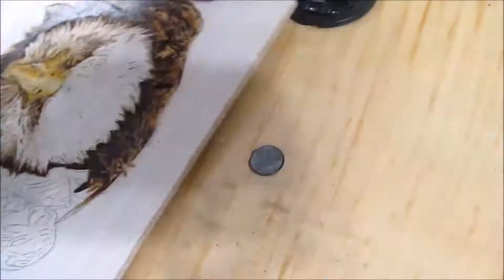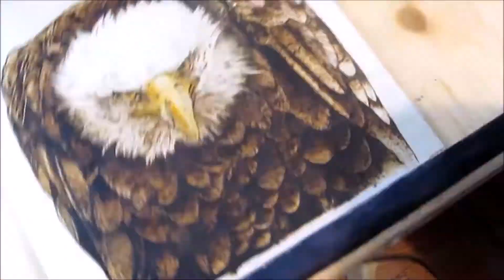Bald Eagle with ATTITUDE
Here's a drawing I did for a great friend named Johnny out in Vernon, British Columbia. He wanted an eagle so I tried to make it as tough as he is. The footage was all together 8 hours and 34 mins long. I tried my best to leave in the hard parts but make it short enough so that it didn't get boring. I keep all footage so if anyone wants the whole thing or certain parts just ask.
Thank you everyone for watching!!! Please share my art around the world!